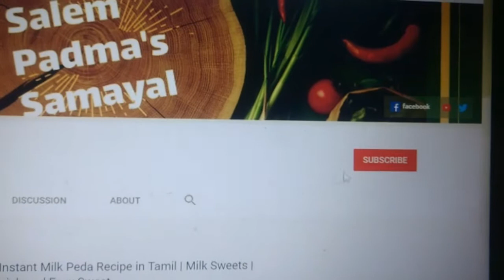Maravalli Kizhangu karam , inippi Puttu | Tapioca Puttu Recipes in tamil | Kuchi Kilangu Snacks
Maravalli Kilangu sweet & spicy Puttu/ inippu karam | Tapioca Puttu Recipes in tamil | Kuchi Kizhangu Snacks | Kappa Puttu | Healthy Evening Snack | No Oil | breakfast/dinner | seimurai |seivathu eppadi | How to cook maravalli kizhangu or Tapioca puttu recipe in tamil ,both sweet and spicy puttu. Very healthy evening snack , breakfast recipe can be made very easily and instantly. Can be given to kids , growing children and elders. Kids like the sweet puttu very much.

TRY OUT THIS RECIPE AND PROVIDE YOUR COMMENTS BELOW.